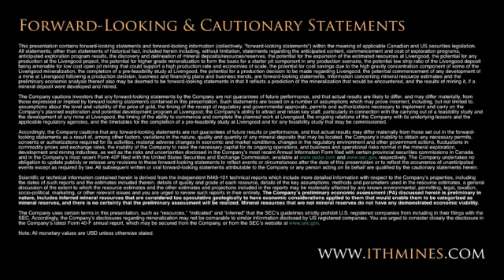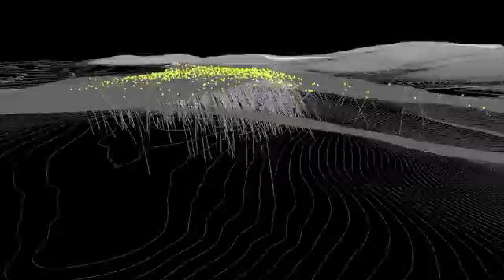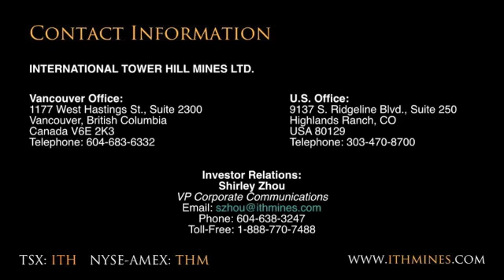Livengood Project Overview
Overview of International Tower Hill's Livengood Project including location, access, infrastructure and deposit configurations.

Narrated by Shirley Zhou, VP Corporate Communications